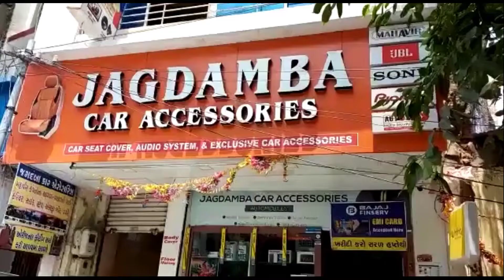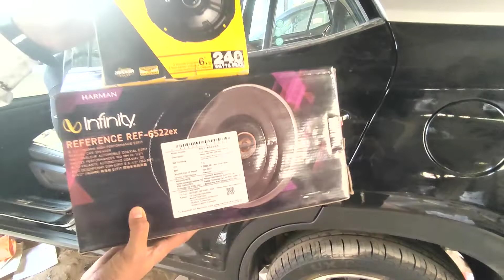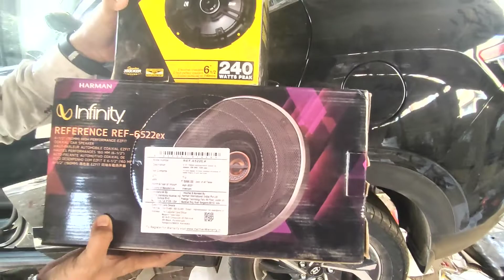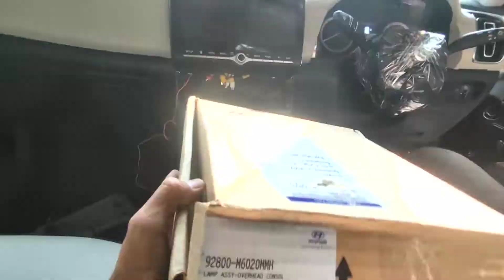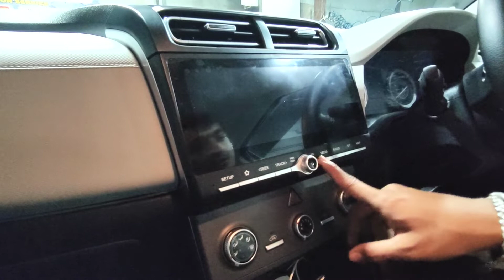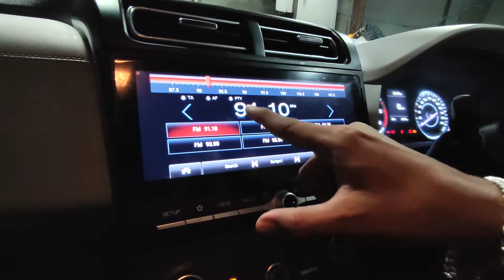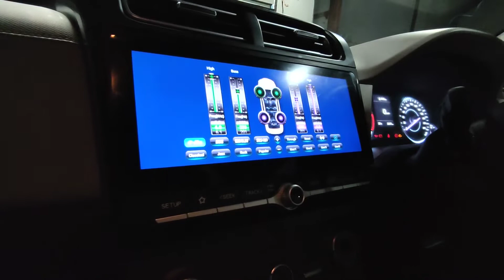Hyundai Creta 194km to Vadodara | Creta21 E Variant Model Full Modification | Best Car Accessories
Here is the most detailed modification video of Hyundai Creta 2021. Hyundai Creta 2021 getting modified with Jagdamba Car Accessories to have an even more ultimate look.

These Accessories totally enhance and improve your driving experience of Hyundai Creta 2021. We have a team of Expert Mechanics who do the modification and first-rate Accessories.